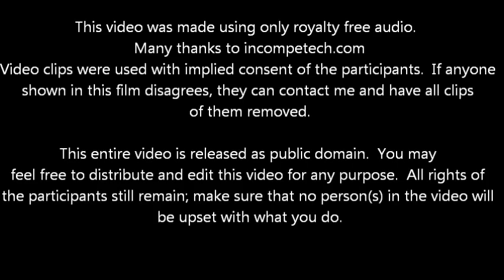CUPPA cup promo.wmv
The results of me spending an afternoon neglecting my family.
A CUPPA cup promo from Csehy 2011.  I'm sure I missed a lot of memorable moments for a lot of people; there were SO MANY amazing catches to chose from.  Also forgive me for not remembering what CUPPA actually stands for-
Csehy Ultimate. players? (that's only one P) Association. Something like that.